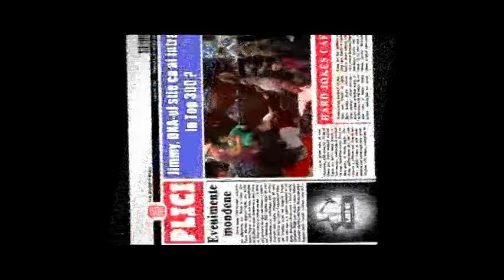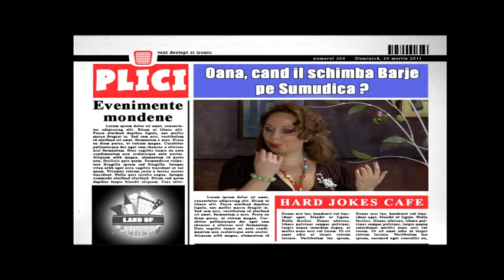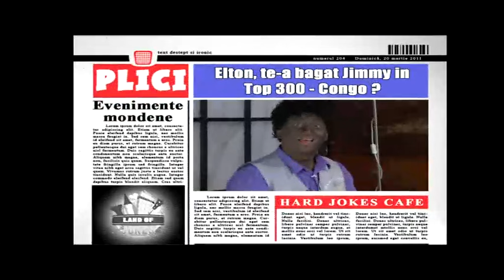Hard Jokes Cafe Episodul Top 300 Milionari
După cum spune și titlul, ANAF-ul a decis (și atunci) verificarea averilor celor aflați în ”Top 300” milionari ai României...Până aici, nimic nou, ei au verificat, milionarii au mers mai departe...Noutatea acestui episod este că, Gimi, află că , datorită ”ingineriilor„ sale cu returnarea de TVA, ajunge și el în acest TOP...Dorind să scape de controlul ANAF-ului, încearcă să găsească un ”om de paie” căruia să-i ”plaseze averea ...Chiar dacă acesta urmează să ”intre” în alt TOP 300 ...De exemplu , cel din Congo...